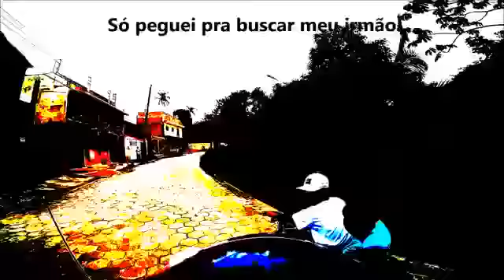Rocam - Algumas Abordagens da Semana